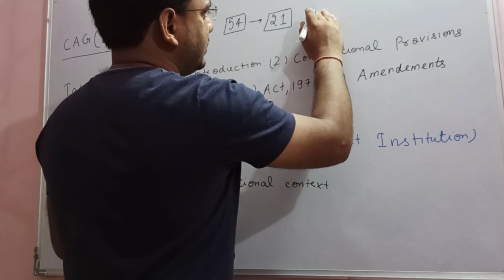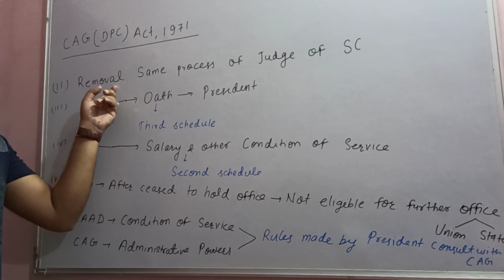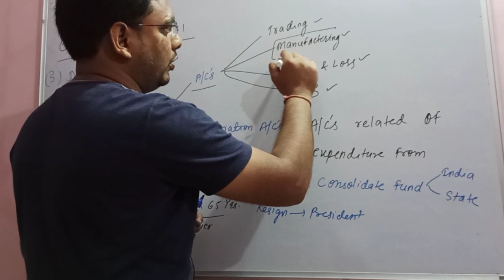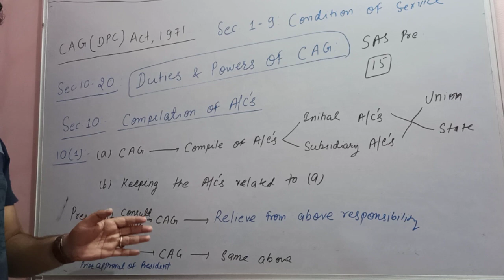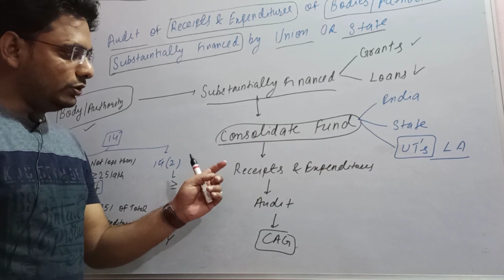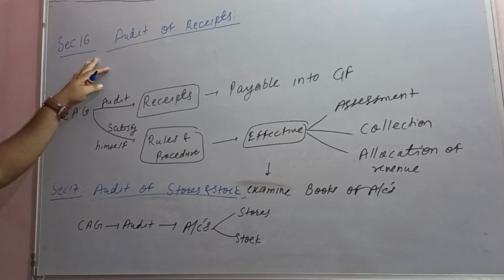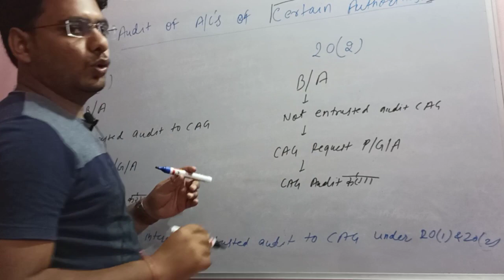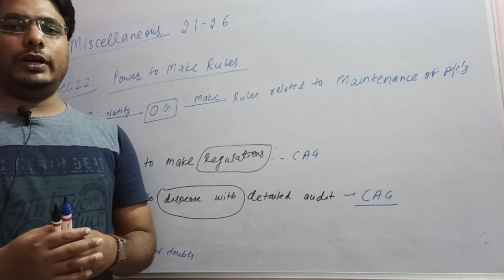Constitutional Provisions of CAG (Article 148 to 151) and CAG's DPC ACT, 1971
All sections related to DPC ACT, 1971